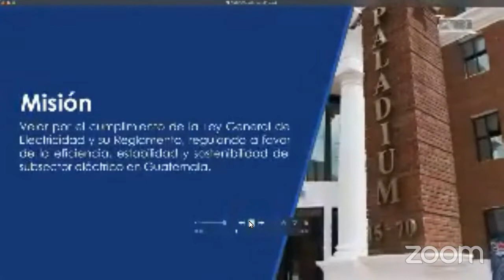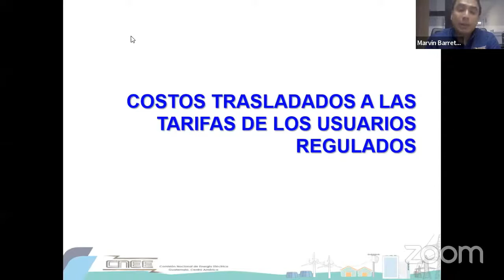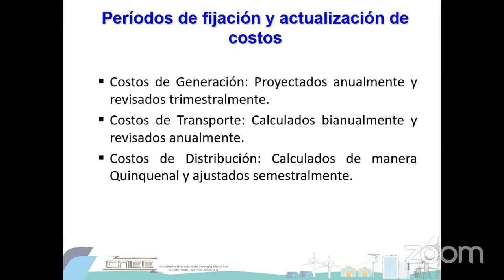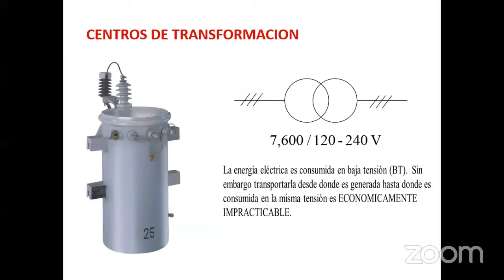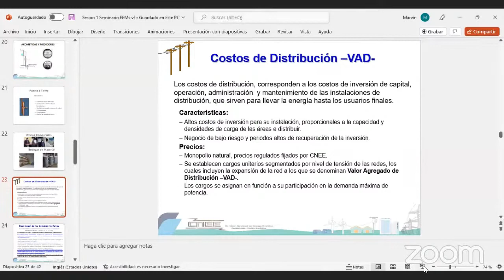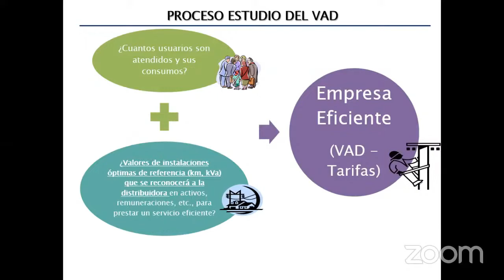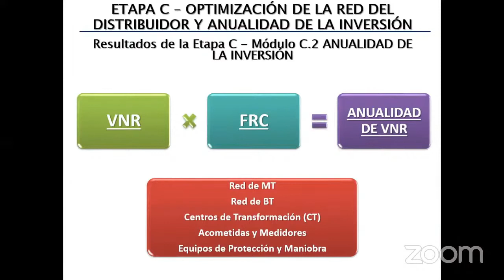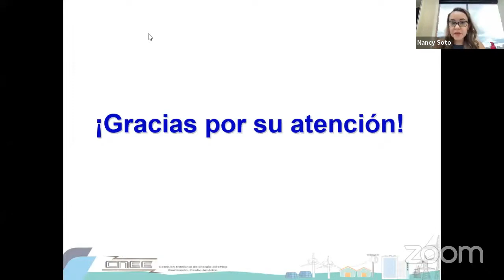Sesión 1. Tarifas del servicio de energía eléctrica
Temas:
a. Costos trasladados a las tarifas
b. Períodos de fijación y actualización de costos
c. Consideraciones básicas de los Estudios de Valor Agregado de Distribución (EVAD)